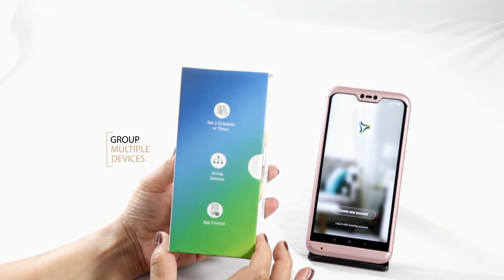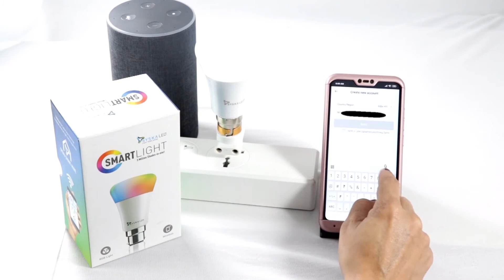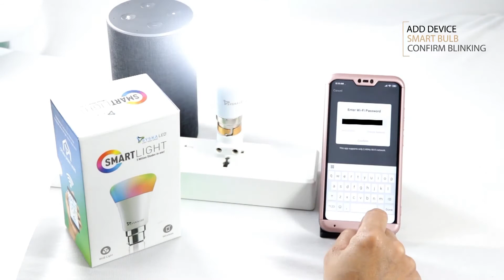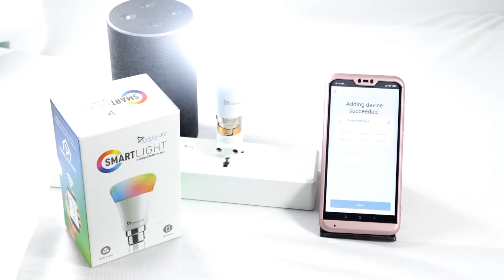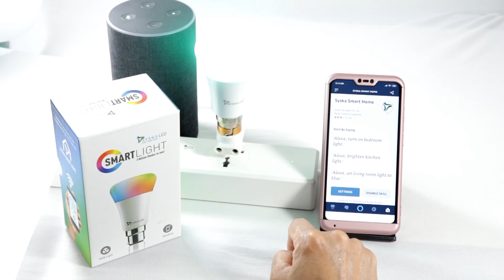Syska Smart Light 2.4G, 7W LED Bulb - No Bluetooth | Tamil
The Syska smart bulb uses a wireless technology that allows you to control the lighting of your home from anywhere in the world.
It offers you 3 million shades and different tones to make any occasion extra special.
With Syska’s smart bulb, you can change the mood of your space within seconds through a mobile app called: the 'Syska Smart Home LED'.
Discover a world of features such as setting schedules and scenes, grouping devices, voice control, etc.
Plus, save energy while you add style and color to your space. This bulb is compatible with 2.4 GHz modem only.